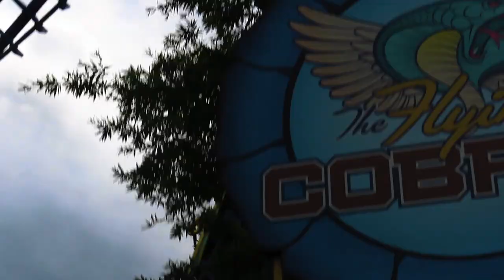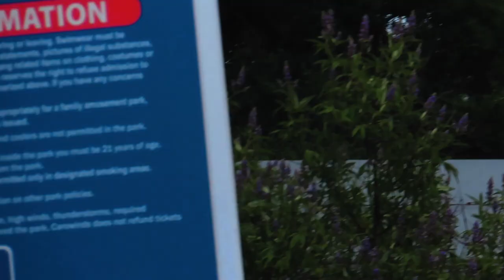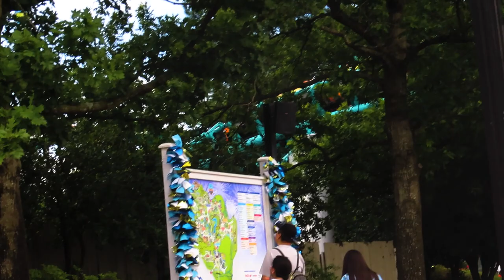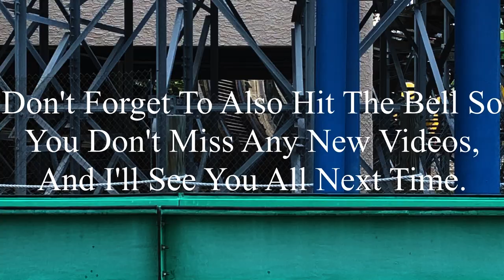Carowinds 2023 Coaster Footage (No Copyright)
If there’s anyone that’s watching this, and needs footage of Carowinds, I’m totally okay with you using it. But, if you do decide to use some of this footage, all I ask is that you credit me in the description below the video. I’m not someone who’s overprotective of their content, so if you want to use it, go for it. Just please make sure to credit me.